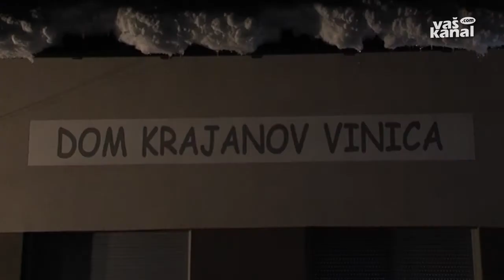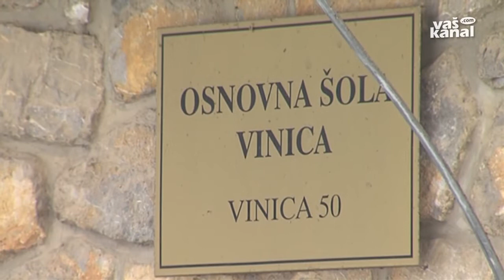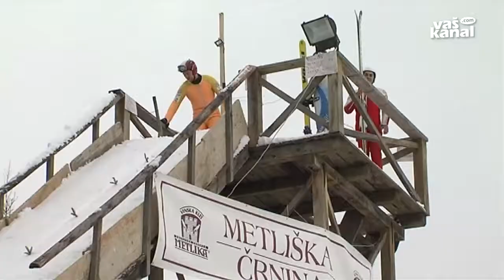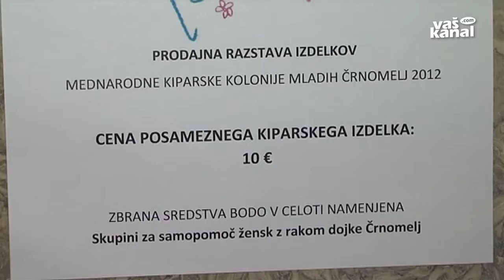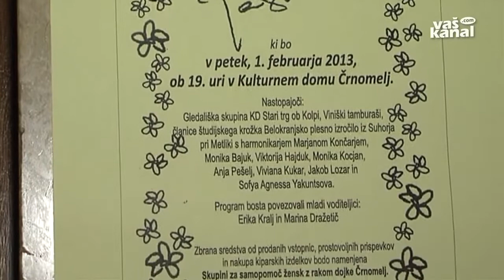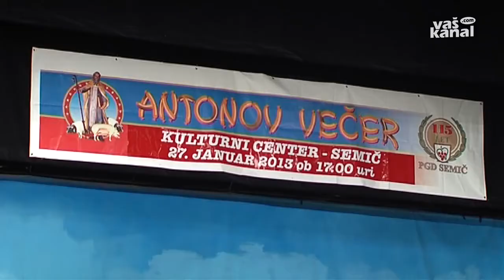Belokranjski obzornik 07. februar 2013